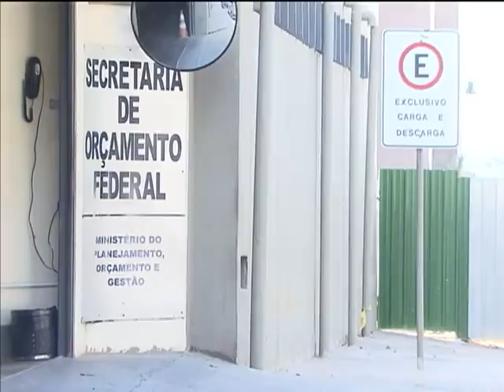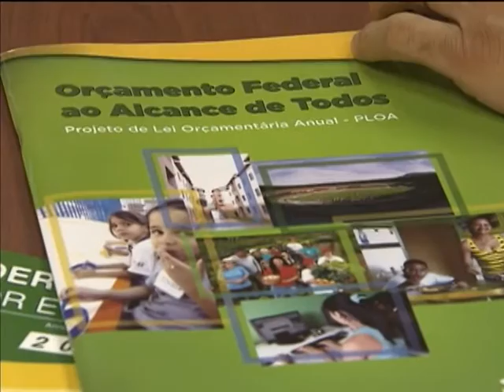Cidadão pode enviar sugestões para revista sobre orçamento público federal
NBR NOTÍCIAS - 19.07.13: O orçamento federal define como devem ser investidos os recursos da União: os gastos, por exemplo, nas áreas de saúde, educação, segurança. O Projeto de Lei Orçamentária Anual detalha essas despesas e as receitas para o ano seguinte. E uma revista do Ministério do Planejamento, a "Orçamento Federal ao alcance de todos", traz informações simples e ao alcance do cidadão. E para aprimorar a publicação, o ministério recebe contribuições por meio de uma pesquisa pela internet pelo O tema será abordado no quadro "Participe" desta semana, que abre espaço para iniciativas que permitem a contribuição do cidadão.